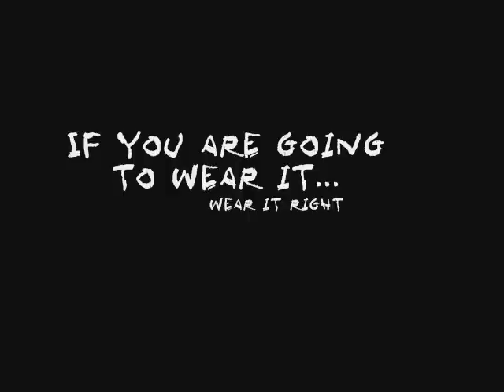Faris's School Uniform Commercial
How to wear your school uniform properly.